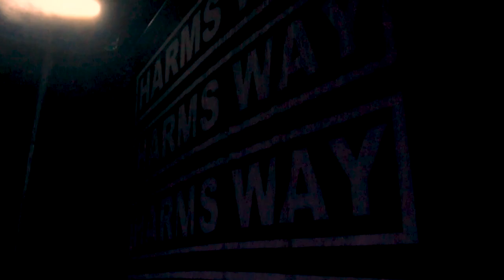HARMS WAY @ IEPERFEST 2019 - MULTICAM - FULL SET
Harms Way (us)
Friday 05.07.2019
Ieperfest 2019
Ieper, Belgium

SETLIST:
01:32 Temptation
05:14 Human Carrying Capacity
08:35 Last Man
10:42 Unreality
13:46 Infestation
17:32 Call My Name
22:28 Breeding Grounds
26:31 Become A Machine
30:07 Scrambled